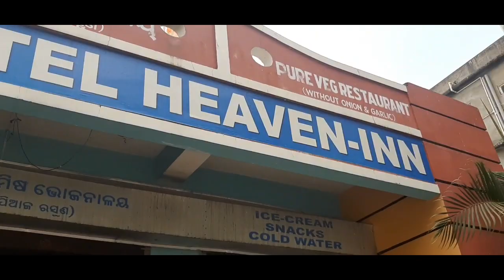ମା ତାରିଣୀ ପୀଠ ଘଟଗାଁ | Maa tarini temple| PRN VLOGS#shorts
ଅଭିନନ୍ଦନ ଆପଣ ମାନଙ୍କୁ ମୋ ଚାଁନେଲ କୁ

ଆପଣ ମାନଙ୍କ ପାଇଁ ମୁ ସବୁଦିନ ନୂଆ ନୂଆ କିଛି ଯାଗା ଆଉ କିଛି ନୂଆ ଜିନିଷ ଦେଖେଇବାକୁ ଚେଷ୍ଟା କରେ ସବୁ ଆଡେ ବୁଲିକି ମୁ ଆପଣ ମାନଙ୍କ ପାଇଁ କିଛି ନୂଆ ନୂଆ ଜିନିଷ ଦେଖାଉଛ ଏଥିରେ ମୋତେ ବହୁତ ଖୁସି ମିଳେ ଆପଣ ମାନେ ବି ଦେଖନ୍ତୁ ପୁରା ଭିଡ଼ିଓ ଗୁଡିକ ଆଉ ଯଦି କିଛି ତୁର୍ଟି ରହୁଛି ଭିଡ଼ିଓ ରେ ଆପଣ ମାନେ ମୋତେ କମେଣ୍ଟ ରେ କୁହନ୍ତୁ ମୁ ନିଶ୍ଚୟ ତାକୁ ସୁଧାରିବି ଆଉ ଆପଣ ମାନଙ୍କ ପାଖରେ ଭଲ ରୁ ଭଲ ଭିଡ଼ିଓ ପହଞ୍ଚେଇବି ତେଣୁ ଆପଣ ମାନେ like share & subscribed କରିବାକୁ ଜମା ଭୁଲି ବେନି ଧନ୍ୟବାଦ | ଖାଲି ଟିକେ ଆପଣ ମାନଙ୍କୁ ହସେଇବା କୁ ଚେଷ୍ଟା କରୁଛି କାହାକୁ ଆଘାତ ବା କାହାକୁ କିଛି ଖରାପ କହିବାର ମୋର ମନ ବୃତ୍ତି ନାହିଁ କିନ୍ତୁ ଟିକେ ଟିକେ ଏମିତି କହିଦିଏ ଆଉ ସାନ ଭାଇ ଟେ ଭାବି କି କ୍ଷମା କରିଦେବ ଆଉ |